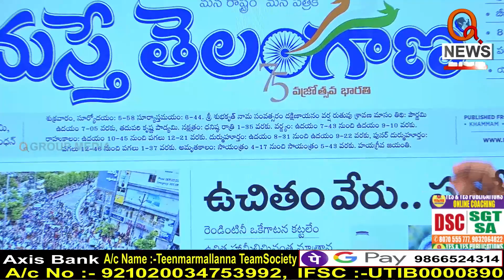వజ్రలతో దొరసాని ఎంట్రీ...||| TeenmarMallanna || QNews || QNewsHD